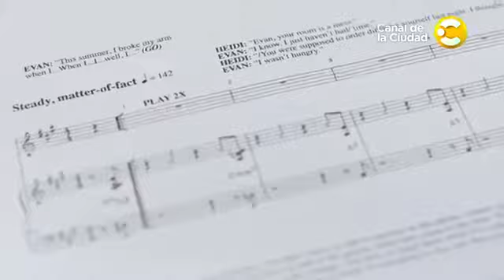Historia de Musicales - DEAR EVAN HANSEN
Dear Evan Hansen es un musical con letra y música de Ben Pasek y Justin Paul y libreto de Steven Levenson.

Debutó en Broadway en el Music Box Theatre en diciembre de 2016 tras su estreno mundial en el Arena Stage de Washington DC en julio de 2015 y una producción Off-Broadway entre marzo y mayo de 2016.

El personaje titular, Evan Hansen, es un estudiante de último curso de instituto con trastorno de ansiedad social que se encuentra a sí mismo en el medio del huracán mediático que sigue a la muerte de un compañero de clase.

El musical ha recibido alabanzas de la crítica, particularmente por la interpretación protagonista de Ben Platt, las letras y el libreto, y ha servido como punto de discusión sobre historias acerca de la premadurez y los temas explorables en el teatro musical, particularmente el de las enfermedades mentales.

En la edición 71 de los premios Tony, fue nominado a nueve premios, ganando seis, incluidos el de mejor musical, mejor banda sonora y mejor actor de musical para Platt.